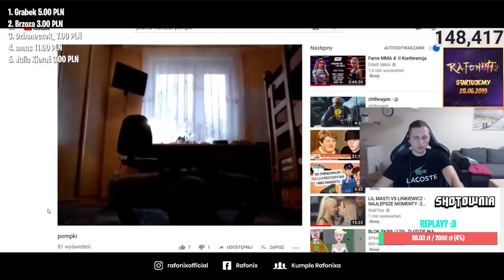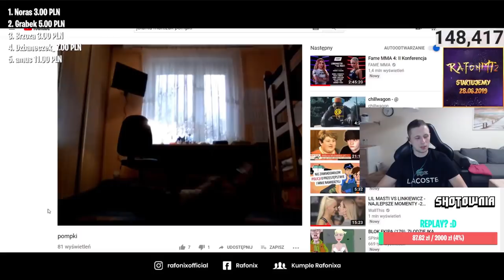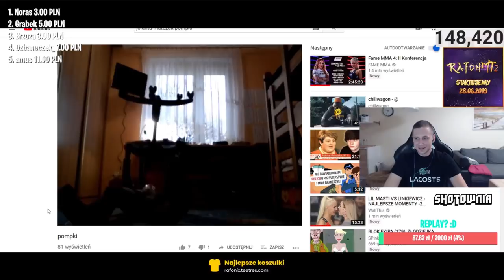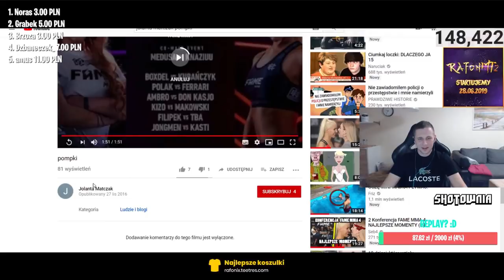Rafonix nie wytrzymuje ze śmiechu! *dobry świr*